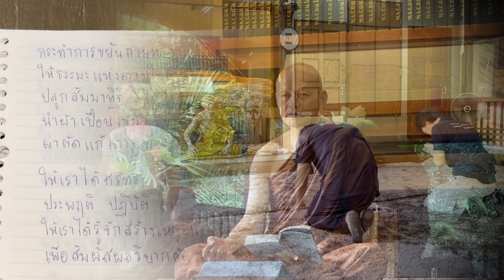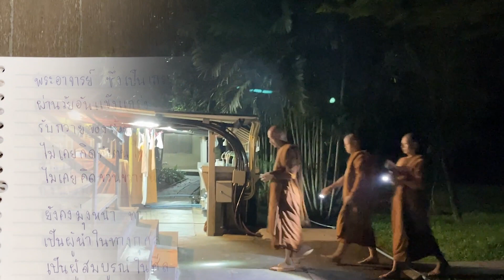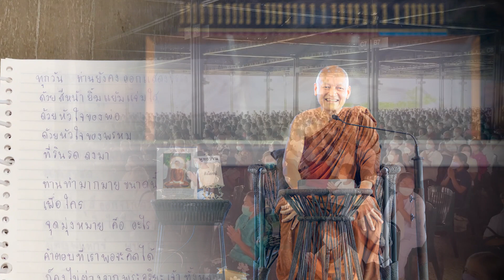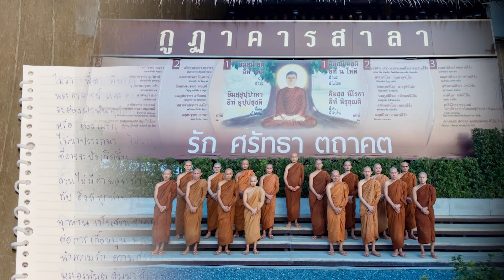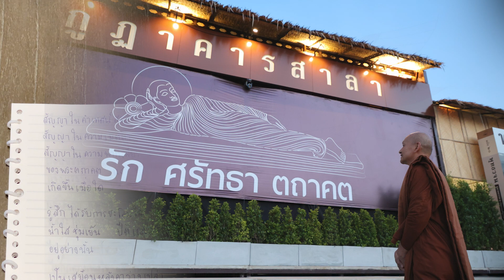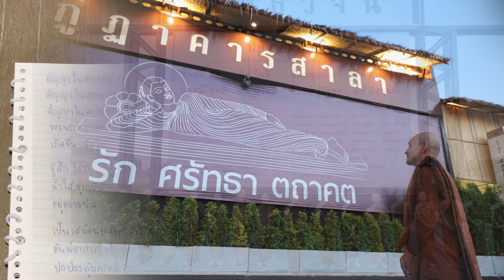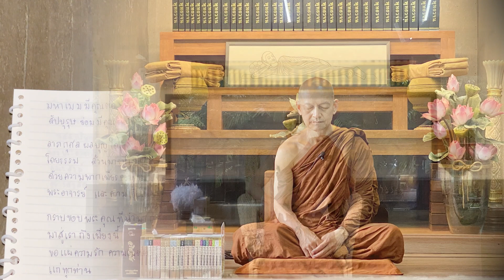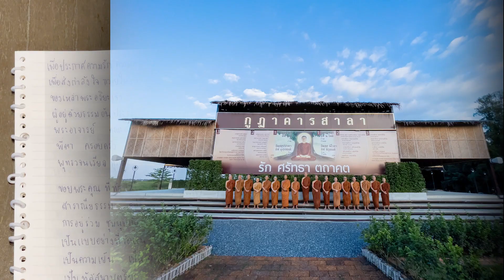วันอาจริยบูชา พระอาจารย์คึกฤทธิ์ โสตฺถิผโล